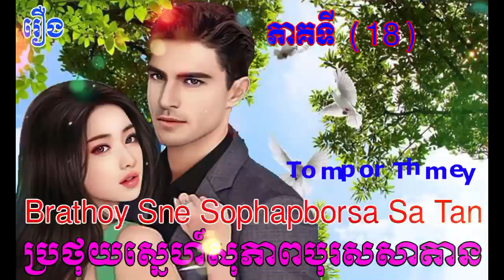រឿងប្រថុយស្នេហ៍សុភាពបុរសសាតានភាគទី១៨ / ប្រលោមលោកបរទេសបកប្រែ /Brathoy Sne Sophapborsa Sa Tan​/Part 18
Hi all dear in this video I wanna to show you about Khmer Novel Khmer Story Nitean Khmer( Brathoy Sne Sophapborsa Sa Tan(Part18)) I hope you like and enjoy it thank you so much for watching my video please subscribe to my channel for more story thank you.
សូមស្វាគម៌មកកាន់ឆាណែលយើងខ្ញុំក្នុងវីឌីអូនេះយើងខ្ញុំនិងធ្វើការនិទានរឿងប្រលោមលោកខ្មែរ(រឿងប្រថុយស្នេហ៍សុភាពបុរសសាតានភាគទី១៨)ជូនពុកម៉ែបងប្អូនស្ដាប់លំហែអារម្មណ៍យើងខ្ញុំសង្ឃឹមថាបងប្អូនចូលចិត្ត​នៅក្នុងរឿងនីមួយៗសុទ្ធតែមានសារអប់រំ...សូមបងប្អូនជួយចុចSubscribeដើម្បីទទួលបាននូវវីឌីអូជាច្រើនទៀតសូមអរគុណ!

សូមអធ្យាស្រ័យចំពោះការអានមិនល្អ ឬកំហុសឆ្គងត្រង់ណាសូមខន្តីអភ័យទោស